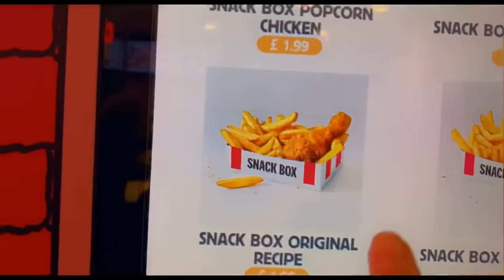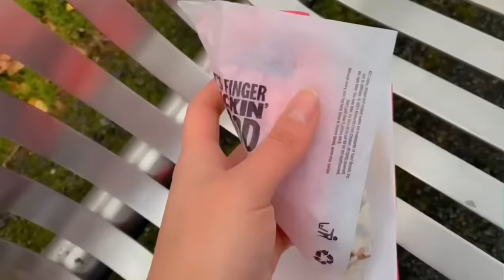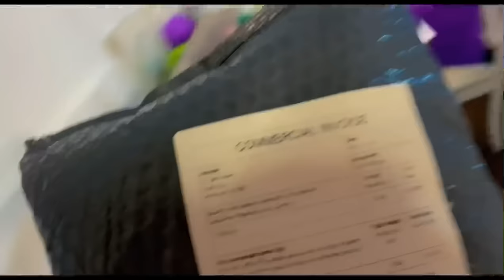روتين رانو وخالد بعطلة يوم السبت(اشترينا اكبر قلم بالعالم😱وشفنا بابا نويل 😳وعملنا اكلات KFC 😯)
يوم كامل معي ومع ابني شوفوا وين رحنا وشو اشترينا
How I spend my time on Saturday with my son
We went to nice places and we bought the begest pencil in the work
And we ate KFC food
Also we made KFC at home

لا تنسوا اتابعوني على حساباتي التانية